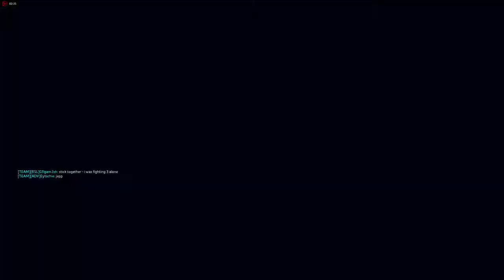Titanfall 2 hardlemm play with legion Last Titan 23.05.2017